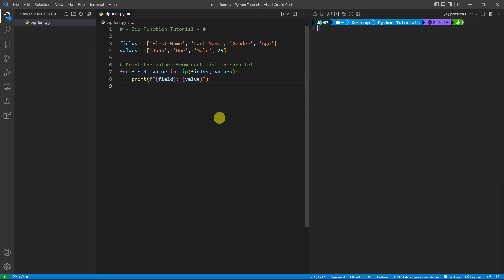Python Beginner Tutorial - 14. Zip Function (Parallel Iteration)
In this video from the Python Beginner Tutorial Series, it shows how to work with the zip function in Python.

- Video Content -
1. Defining 2 lists in Python
2. Use the 'for' loop and the 'Zip' Function to iterate through both lists in parallel